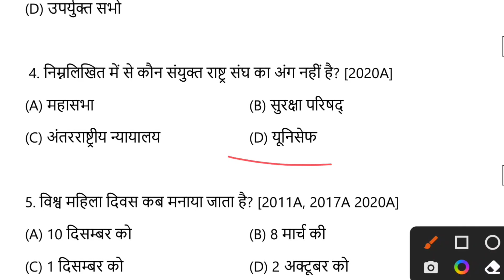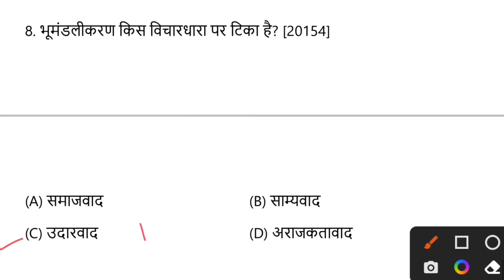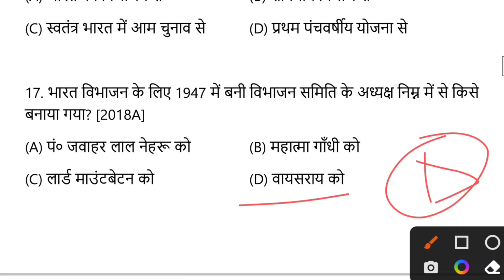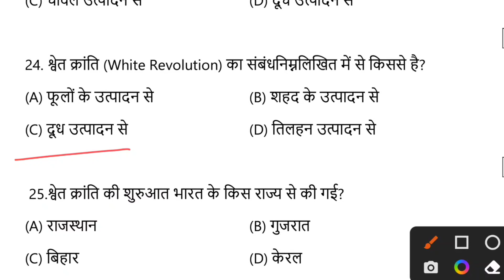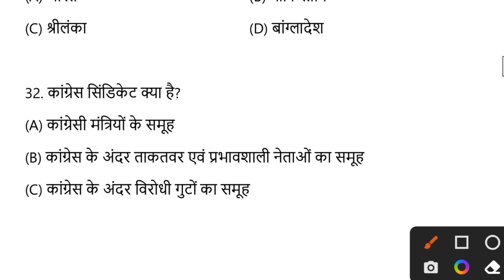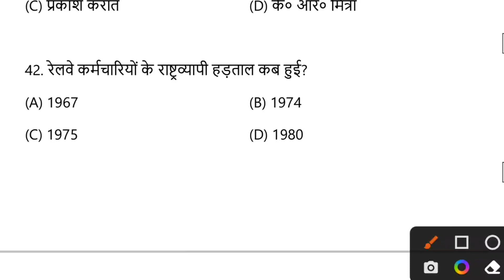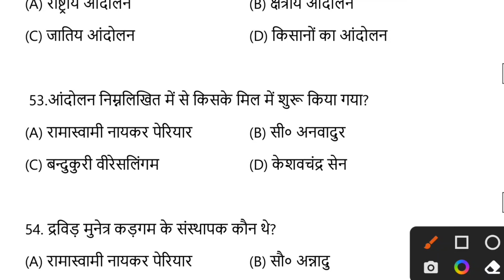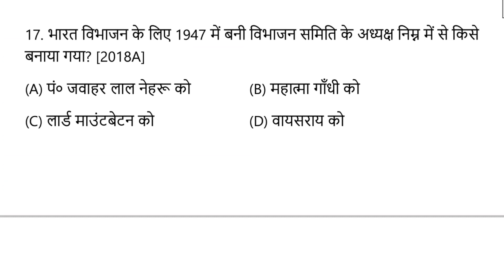Political Science class 12th Model Paper 2024|Bihar board class 12th Model paper 2024 Full solution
Today, In this video we have covered Political Science  class 12th model paper 2024 full solution for bihar board exam 2024. if you are a student of bihar board and you have a subject of 12th Political Science  100 marks then this video will help you to understand of full question paper of 2024 Political Science , because here I created a simple model paper 2024 based question paper that will same to same paper in your examination 2024 bihar board.

you will get these topics on this video
00:05 Introduction of class 12 political Science model paper 2024
00:30 Political Science  class 12th question paper 2024 pattern.
01:30 Political Science  class 12th question answers for 2024.
02:45 New pattern of Model paper 2024 with solution.
04:15 Bihar board based Model question 2024,

06:30 All objectives question covered of Political Science  100 Mark's.
08:15 12th Political Science  answer key 2024 bihar board
10:00 You will know Full syllabus 2024 of Political Science  class 12
12:15 50% Objective Question completed of 12th Political Science  Bihar board
14:15 All VVI Objective Question of 12th 100 marks Political Science  bihar board
16:30 Political Science  question and answer Full solution 2024 bihar board